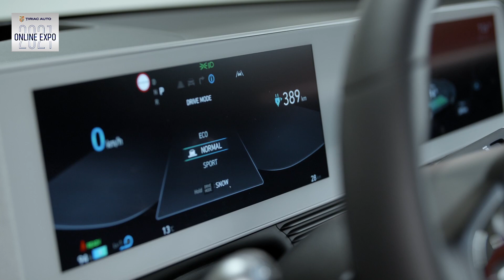Ioniq 5: Prezentare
Noul IONIQ 5 – Pătrunde în universul mobilității electrice ⚡ împreună cu Giurgea și Bratu.
                                                                                                                                                                                                      👨‍🎨 Design iconic;                                                                                                                                                                   ⚡ 100% electric;                                                                                                                                                         🔁 Până la 686 km autonomie urbană;                                                                                                                           🔌 Sistem de 800V permite încărcarea ultra rapidă a bateriei, de la 10% la 80% în doar 18 min.